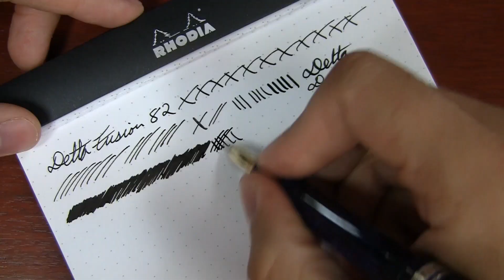Goulet Q&A Episode 49: Sheening Inks Smearing, Bottle Savings, and FP Recruiting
1) @y2bd- Twitter - (5:46)
I've found that inks that are sheen-heavy tend to smear easily even days after "drying". Is this just to be expected?

2) Jasper B.- Facebook - (8:53)
I'm thinking about getting a Pelikan pen in their "M" series, but i don't know if it should be a M600 or M800, I'm afraid of the size of the pen, it looks like the 600 is mostly cap and not so much pen, but i hear alot of people say that the 800 goes in the totally other direction and that it is much bigger than you would espect. I love the size of my Namiki Falcon and my Aurora Style, and the 18k nib is pulling me more towards a 800 than the 14k nib on the 600, what are your thoughts?

3) Ben C.- Facebook - (12:18)
Hi Brian, I recently got asked this by a colleague and wanted to know your thoughts on the issue. Is it less expensive, more expensive, or approximately the same expense to own and use a fountain pen vs. a roller-ball pen (a Pilot G2 or similar)?

4) Andrew H.- Facebook - (15:14)
I am using the Lamy Safari charcoal with the EF nib. I will in the next few weeks, be buying another Lamy Safari from your company. I want to start using bottle ink, because I've noticed that using a cartridge each week, is not very cost effective. Now the small question: you talk about saving money, using bottle ink vs cartridges.If I am only using up a cartridge each week, and then move up to use bottle ink, how much money will I be saving each month? The amount of writing will very from time to time, but I average one cartridge per-week. How long will a bottle of, let's say, X of 3oz, last me? Thanks again!!:)

5) Emily P.- Facebook - (19:40)
The cap to my Pilot Plumix got stuck and refuses to twist open. Help?

6) Exequiel L.- Facebook - (20:37)
Hi Brian, what is your favourite pen made by Noodler's Ink?

7) Edgar H.- Facebook - (21:54)
What is your favorite Lamy ink color? It seems that you have not enough time to answer all the questions you want to, so, I was wondering that It might help if, instead of just Open Forum videos every week, you make something like specific "Paper forum" "Ink forum" (etc.) videos.

8) Laura P.- Facebook - (25:14)
What pen would you suggest for someone who loves fountain pens but is basically terrified to purchase let alone use one? That would be me!

9) Christine D.- Facebook - (27:00)
Is there a listing of De Atramentis "people" and "flowers" inks as they correspond to the standard line?

10) Rob P.- Facebook - (29:21)
(paraphrase) How soft is the falcon nib compared to the Nib Creeper under normal writing pressure? I use moderate pressure and find that the Nib Creeper will not flex if I write normally. Is the falcon nib much softer? I know you have a slightly heavier hand so I would be interested in your opinion. Thanks!!

11) Kien N.- Facebook - (32:02)
I have some issues with my Konrad that has the Goulet 1.1 stub nib on it. When I inked the pen up, there was ink inside the part where the nib and feed fit into the pen. Even though I only screwed the cap half way through, the cap became too tightened onto the body after 1-2 days. However, despite the tight cap, the ink inside still dried up and I had flow issues afterward. I am not sure if the issues are connected or if they are independent of each other. What should I do to get it working well?

12) Aaron D.- Facebook - (35:45)
If you could add any dealer to your line which would it be and why?

13) Mate F.- Facebook - (38:26)
What do you think is the best cartridge out there? Also, what pen would you recommend for no more than $50 that can take standard international?

14) Garrison G.- Facebook - (40:00)
Hey Brian I love your company and thank you and your team for all you have done my question is I am in middle school what pens do you think are great for me ? Once again thank you

15) Melanie S.- Facebook - (43:25)
Is the TWSBI Diamond 580 in red white and blue a myth? Why does it keep getting pushed back? Been waiting since at least August for it.

16) Kari S.- Facebook - (48:03)
I know it is possible to special order pens. Is it possible to order a specific ink as well?

17) Lori P.- Facebook - (52:15)
When will Lamy announce the new colors for 2015?

18) Shawn D.- Facebook - (54:23)
Any chance if you'll be getting in the Rhodia No. 80 pads? If so, when and what will the price be?